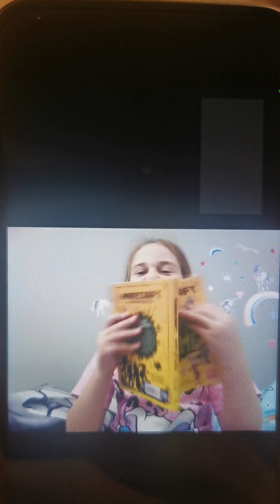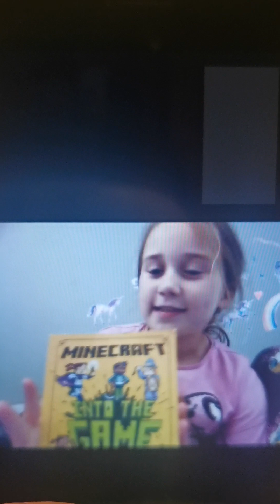A video from last week. not Minecraft this time!